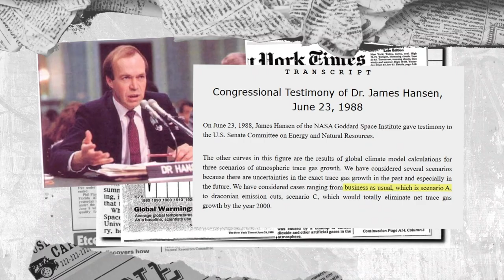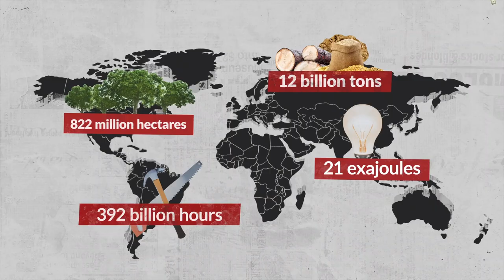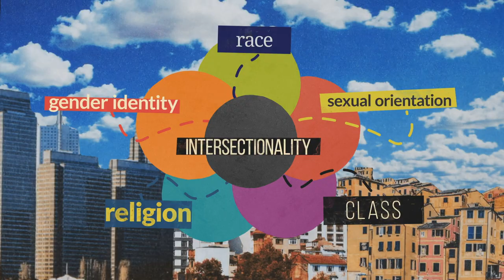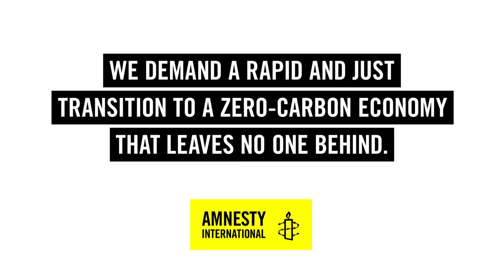Climate Justice And Human Rights Explained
Human rights are intimately linked with climate change because of its effect on not just the environment but our own well-being. Its effects will continue to grow and worsen over time, creating ruin for current and future generations. This is why the failure of governments to act on the climate crisis in the face of overwhelming scientific evidence may well be the biggest inter-generational human rights violation in history.